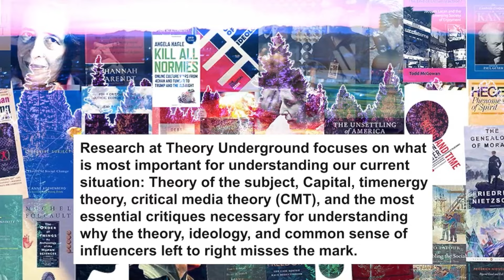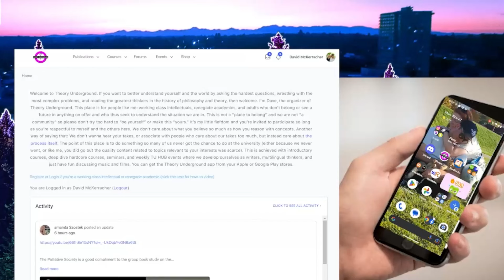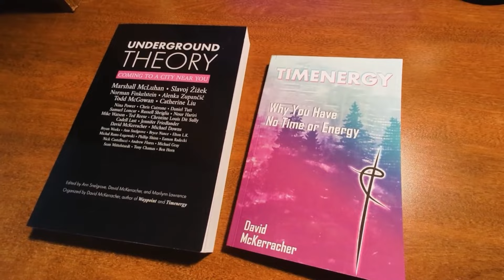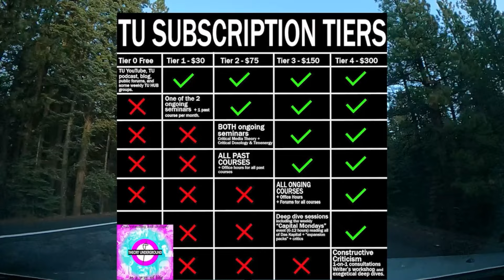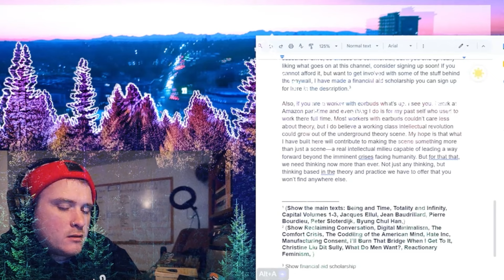Having sex with robots - For science! Alfie Bown on VR Porn, Media Theory, and The Left!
Alfie Bown came on to talk about having sex with robots of science, the two kinds of VR Porn, and how his political approach has changed since the Corbyn/Bernie years.

This is a republished segment from an all-day “epic marathon stream” that Dave organized to promote the Theory Underground European tour in May 2024.

Theory Underground is a theory lecture course-centered platform and publishing house with an app on the IoS and Android stores.
If you want to better understand yourself and the world by asking the hardest questions, wrestling with the most complex problems, and reading the greatest thinkers in the history of philosophy and theory, then welcome. Theory Underground is by and for working class intellectuals, renegade academics, and adults who don’t belong or see a future in anything on offer. Think of Theory Underground like a Jiu Jitsu gym for your brain. Or like a post left theory church. It doesn’t matter. None of the analogies will do it justice. We’re post-identity anyway. Just see if the vibe is right for you. We hope you get something out of it!

Become a monthly TU Tier Subscriber to access past, ongoing, and upcoming courses, special events, office hours, clubs, and critical feedback that will help you evolve your comprehension capacities and critical faculties, either via the app (available on Apple and Google Play app stores) or through the

Want to support the YouTube channel, but don't have time or money for full-on courses, or prefer to support via a familiar platform?

OR become a monthly subscriber on the Apple or Android Theory Underground APP! Each subscriber tier unlocks special access to weekly events, ongoing or past courses, and so much more.